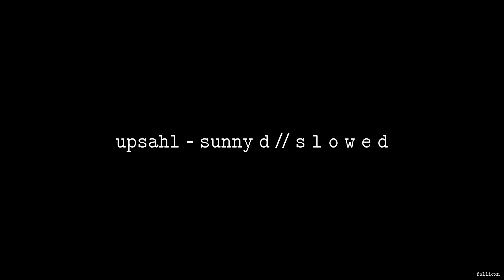UPSAHL - Sunny D // S L O W E D